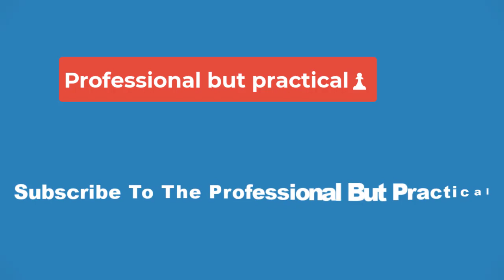💥Bourne 6 Has A Difficult Challenge To Overcome After Previous Movie's Biggest Death💥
While Bourne 6 could still happen, the biggest death in the franchise’s last movie might derail this long-awaited reboot. Jason Bourne’s story is tragic, and it has only gotten sadder as the series has revealed more of his life details. Not only was the super-spy effectively brainwashed into becoming the perfect contract killer by the CIA’s Treadstone program, but he was also tricked into joining the assassin training program under false pretenses. Bourne was told that his CIA-affiliated father was killed by terrorists and vowed to avenge his death, but he later discovered that it was really the CIA themselves who murdered his father.

All of this trauma makes Jason Bourne’s origin story chilling, but there are a handful of happier moments in his later movie appearances. In The Bourne Ultimatum, Bourne managed to reveal to the world the extent of the clandestine crimes committed by Treadstone and its follow-up. Meanwhile, throughout the trilogy, he developed a sweet relationship with Julia Stiles' Nicky Parsons. Bourne’s most consistent ally, Parsons, was a fellow Treadstone employee who went rogue to help Bourne on his quest for justice. However, shortly after Nicky informed Bourne of his father’s real fate, she was shot and killed by a CIA asset in 2016’s

Thanks to Nicky, Bourne had a love interest throughout the franchise’s first three movies and 2016’s reboot. An antihero like Bourne meeting a reliable love interest he can trust is something of a staple in spy movies, as this trope partially ameliorates the bleak paranoia that otherwise permeates the genre. Nicky was originally killed by Bourne in The Bourne Identity's first draft to subvert this convention, but the franchise wisely opted to keep the pivotal character around a lot longer. Nicky humanized the cold, clinical Bourne, and her access to the CIA ensured that the series' story kept moving at a fast pace.

As a result, Bourne 6 will need to replace Nicky with a similar character for the sequel to succeed. Bourne operating entirely on his own would be both sad and a little dull, especially when some of his most compelling moments were shared with Nicky. However, this means that Bourne 6 must introduce a new love interest and establish a rapport between Bourne and this heroine, both of which could easily drag down the reboot’s story. While the James Bond movies borrowed a lot from Bourne, the taciturn spy isn’t a charismatic charmer like his British counterpart. As such, it is tough to see Bourne quickly warming to Nicky's replacement.

Bourne and Nicky’s relationship was defined by shared trauma, and some of their best moments were surprisingly grim. Unless Bourne 6 radically alters the tone of the franchise, the reboot will have a hard time convincing the stoic loner Bourne to embrace a new love interest. The fact that the movie needs to do this while simultaneously setting up a fresh, new storyline for the antihero doesn’t help matters. Since Bourne 6 will already have a tough time making Jason Bourne feel relevant again, the need to replace his late love interest could prove to be a significant issue for the reboot.